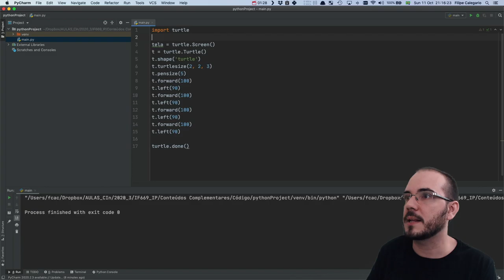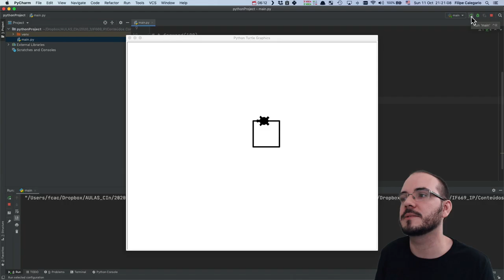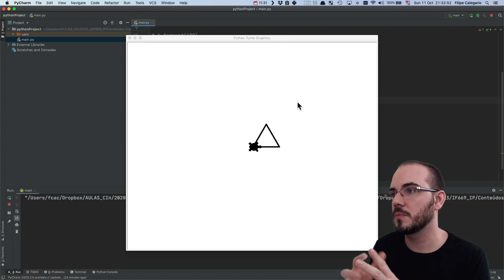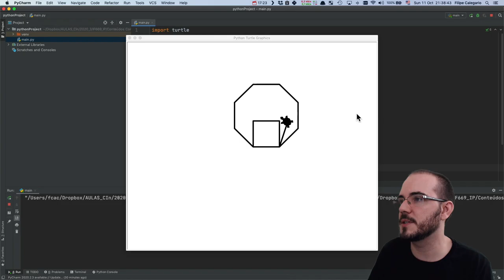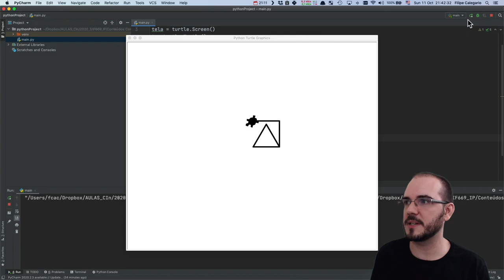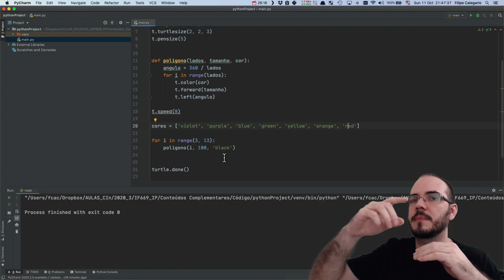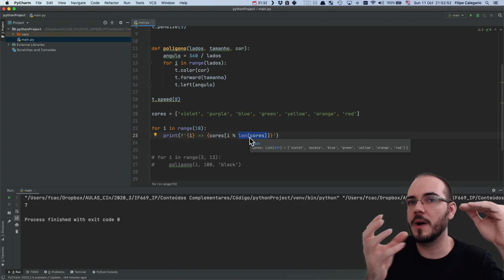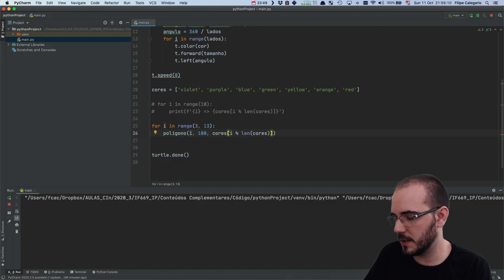03. Turtle: Primeiros Passos - Parte 2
Neste vídeo, continuamos com a construção do retângulo usando o PyCharm. Refatoramos o código, adicionando laços de repetição, variáveis e transformando em uma função.